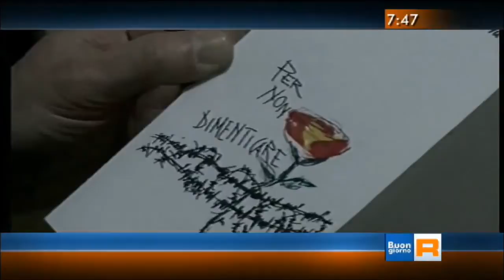TGR Basilicata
TGR Basilicata: in occasione delle Giornata della Memoria il Forum delle Associazioni con il patrocinio del comune di Salandra ha organizzato la mostra fotografica  "La zona grigia: voci dal lager" un'idea di Nicola Ragone, a cura di Valentina Amati. La mostra, allestita nei locali della Biblioteca Comunale, resterà aperta fino al 31 gennaio dalle 16:00 alle 19:00, giorno in cui verrà presentato a Roma l'ultimo cortometraggio di Nicola Ragone "Sonderkommando" a cui fa riferimento la mostra.